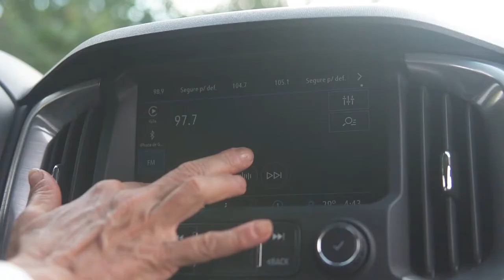CHEVROLET S10 NA ESTRADA COM QUEM FAZ – EP 56